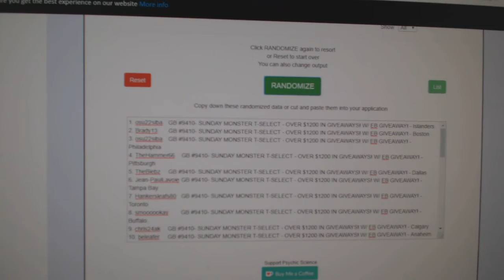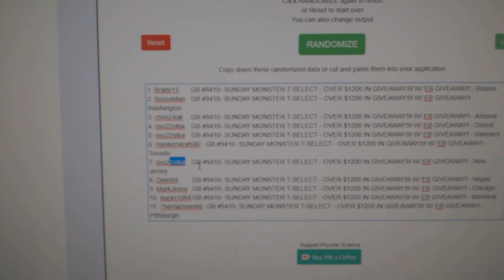Multi Randoms + Giveaways - C&C GB #9410